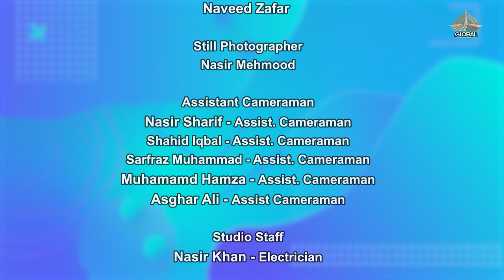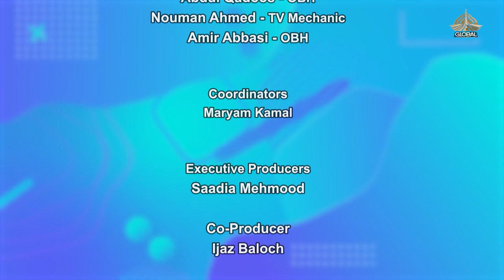Weakend At Global | Younus Sohail | PTV GLOBAL